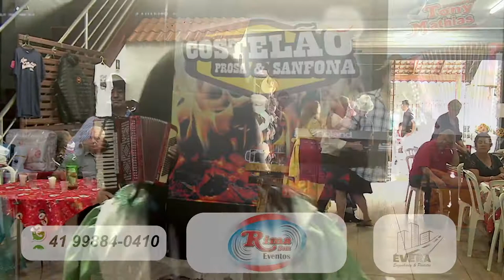costela prosa e sanfona ao vivo com tony mathias e doriko alex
Tony Mathias ao vivo no COSTELAO PROSA E SANFONA AO VIVO NA RIMA SOM EVENTOS EM FAZENDA RIO GRANDE-PR, SEDE DA CHURRASQUEIRA 4 BOCAS cantando essa animada música  OH DE CASA para dançar no salão! No baile da Melhor idade! E APRESENTANDO NOSSAS AMIGAS DA MELHOR IDADE, DO GRUPO DE TERCEIRA IDADE DE FAZENDA RIO GRANDE!

Tony Mathias tem 3 cds lançados e 3 DVDS, com músicas regravadas e também próprias, como essa música Tudo é Paixão, que é inédita do musical Tony Mathias. Tony Mathias tem várias músicas de composição própria, confira aqui em nosso canal!

Tony Mathias sempre animando os maiores bailes de terceira idade do sul do Brasil, em Curitiba e toda Região Metropolitana, com seu PROJETO VIVA A MATURIDADE - GENTE DOS 4 CANTOS, o maior encontro cultural e regional da melhor idade!

Tony Mathias com a arte da Música e da dança levam alegria e muita qualidade de vida para a terceira idade e as pessoas da melhor idade, através de um dia festivo com entretenimento, almoço, apresentações culturais e muita dança com todos os ritmos, onde Tony Mathias com sua banda tocam ao vivo os ritmos de vaneira, bugio, musica sertaneja, sertanejo raiz, boleros, samba, anos 60, guaranias, forró, valsas, valsas sertanejas, baile da saudade, musicas regionalistas e também religiosas!

CONTATOS PARA SHOWS:

Fazenda Rio Grande-PR